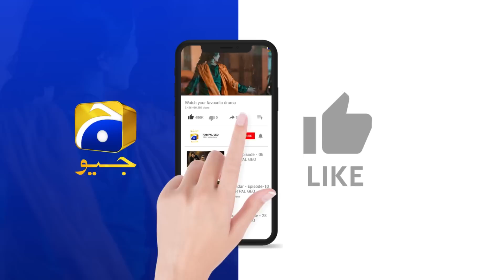Kinza Ki Khudkhushi Karne Ki Koshish || 𝐙𝐢𝐧𝐝𝐚𝐠𝐢 𝐀𝐢𝐤 𝐏𝐚𝐡𝐞𝐥𝐢 || 𝐇𝐚𝐫 𝐏𝐚𝐥 𝐆𝐞𝐨